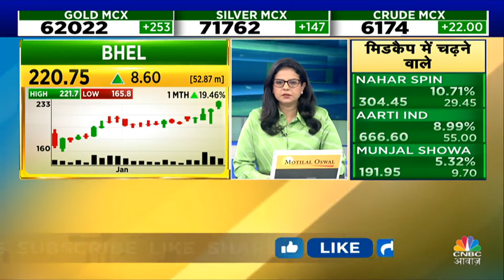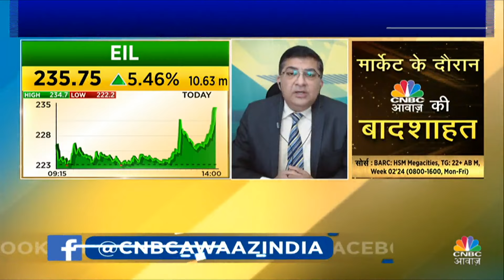BHEL Share News: आज 4% की तेजी के बाद क्या Fresh Buy करने की है सलाह? | Business News | CNBC Awaaz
BHEL में जानें निवेश को लेकर क्या है Experts की राय. जानें किन Levels पर करना चहिए आपको खरीदारी और क्या है Target Price, देखें वीडियो.